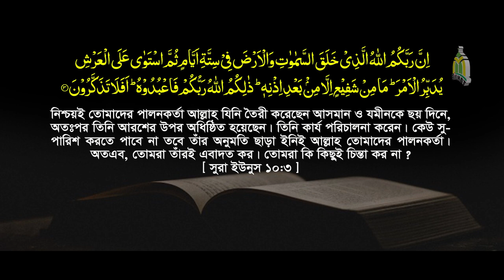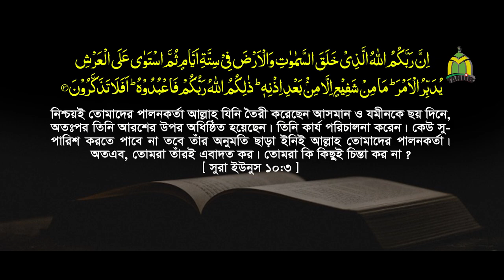মহাবিশ্ব সৃষ্টির অজানা রহস্য ও তথ্য দিলেন Mau. Mozammel Haque | সূরা ইউনুস তাফসীর : পর্ব-২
মহাবিশ্ব সৃষ্টির অজানা রহস্য ও তথ্য দিলেন- Mau.  Mozammel Haque | মাওলানা মোজাম্মেল হক | সূরা ইউনুস তাফসীর : পর্ব-2 (আয়াত : ৩) | Tahjib Center

© Production & Label : Tahjib Center Rajshahi